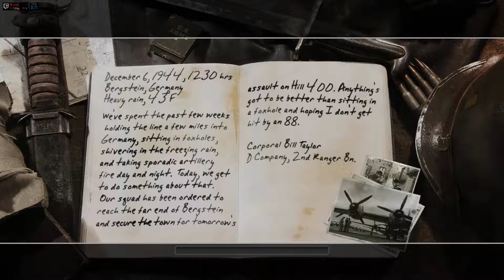Call of Duty 2 [Hardened] - Part 14